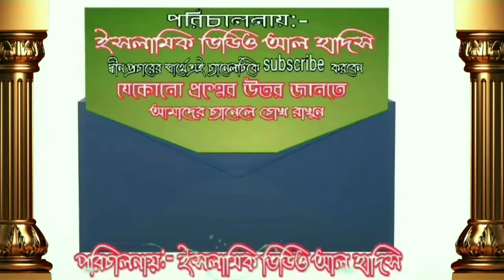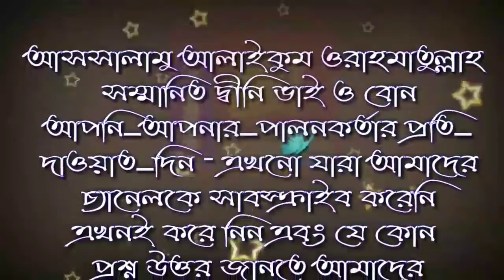সুন্নত পড়া অবস্থায় সুন্নাত ছেড়ে দিয়ে ফরজ সালাত পড়ার বিধান কি by শায়খ জাহিদ আল মাদানী